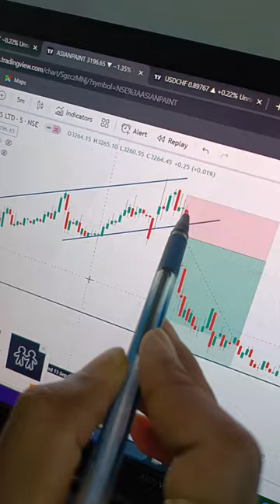Bearish candlestick continuation pattern#shorts#continuationpatterns#tradingstrategy#chartpattern